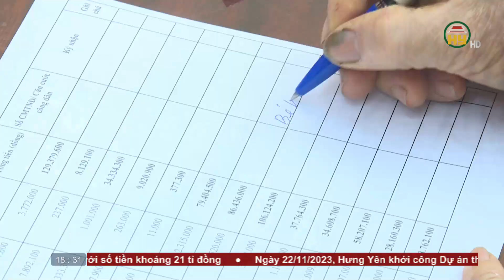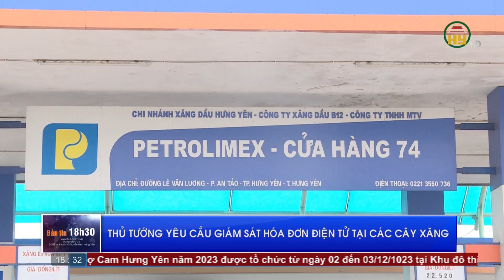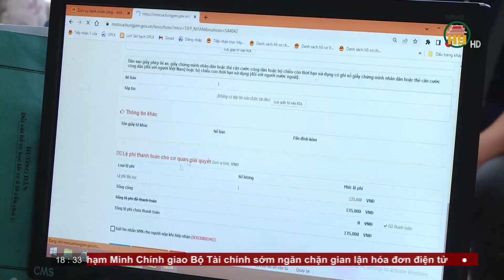Bản tin 18h30 ngày 20/11/2023